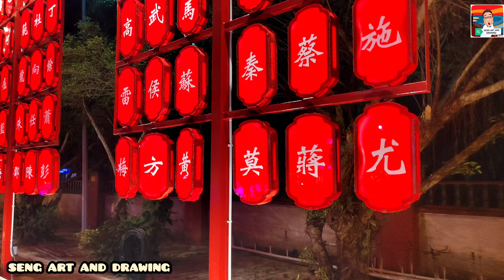DONG ZEN TEMPLE 2023🏮 佛光山东禅寺2023花灯展🏮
【平安灯会与花艺展】
📍寺庙地址：PT 2297, Jalan Sg Buaya 42600 Jenjarom Selangor
📅活动日期：2023年1月19日至2月5日
入门和PARKING: 免费 FREE